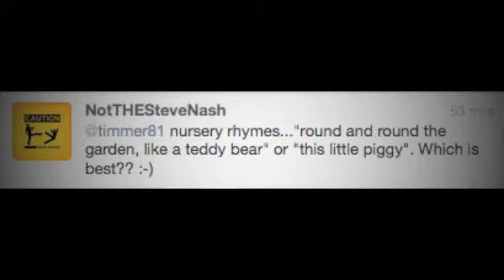Five Question Friday #3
Third episode from my Five Question Friday series.  If you have any questions then please leave a comment or video response